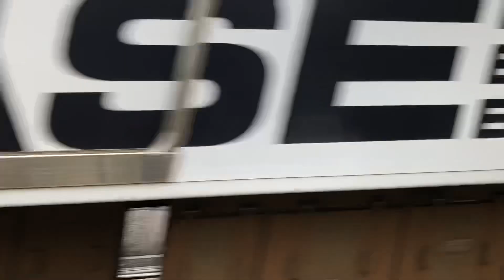幕張車両センター所属の209系をまとめた動画です。(22)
209系の動画です。